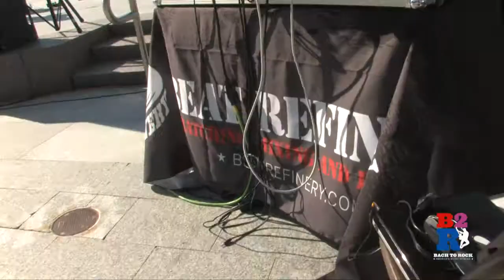National Children's Museum Presents the Jump Off @ National Harbor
The National Children's Museum presents the third annual Jump Off! at National Harbor with a special focus on health and safety. The afternoon will feature free, outdoor exhibition performances by nationally renowned Double Dutch jump rope teams along with numerous family friendly activities, including performances by rocking student bands from Bach To Rock, as well as special performances by DJs from Beat Refinery.